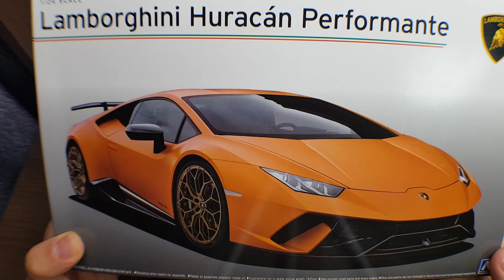How to build a Aoshima Lamborghini Huracan Performante step by step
This time, I made lamborghini huracan performante released from aoshima.